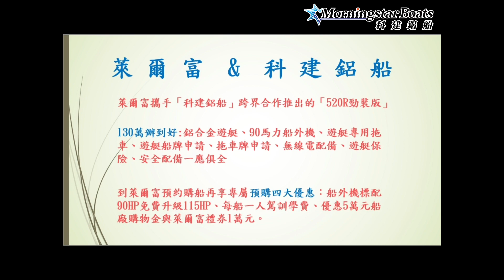[科建鋁船】萊爾富攜手科建鋁船「百萬遊艇」專案與第一艘賀成交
2023年夏天萊爾富首度跨界攜手「科建鋁船」，《涼爽一夏》中秋預購專刊開賣「百萬遊艇」服務，此次主打的遊艇為「520R勁裝版」（專案優惠價130萬元起），專為重度休閒玩家設計，除了擁有蟬聯年度銷售冠軍的520R豪華版的所有優點，如一次能搭載五人共乘的船艙，還能輕鬆停入大部分的大樓地下停車場，520R勁裝版還有加高的擋風鏡可拓增視野，同時提升擋風性與防禦隨風來襲的浪花，加上全尺寸的前後護欄可作為行船或登岸時有力的靠山，以及副駕駛座新增人性化的扶手與吊點設計，更方便使用與固定放置物品，加上防滑鋁花板鑲嵌在船地板，兼具質感與實用性。即日起至9月26日，有興趣的民眾可透過萊爾富Life-ET機台首頁點選客製遊艇預約，輸入遊艇代收款2,000元，完成姓名、電話、地址資訊填寫，並列印繳費單至超商櫃台付款，後續會由廠商派專人聯繫後續簽約、付款、訓練與交船等服務。

萊爾富攜手「科建鋁船」跨界合作推出的「520R勁裝版」遊艇服務內容包含全球首見一體成型的鋁合金遊艇、90馬力船外機、遊艇專用拖車、遊艇船牌申請、拖車牌申請、無線電配備、遊艇保險、安全配備一應俱全，到萊爾富預約購船再享專屬預購四大優惠：船外機標配90HP免費升級115HP、每船一人駕訓學費、優惠5萬元船廠購物金與萊爾富禮券1萬元。

科建鋁船 ε٩(๑* ₃ *)۶з
Line客服： @morningstarboats
338-52桃園市蘆竹區內溪路39巷46弄2號